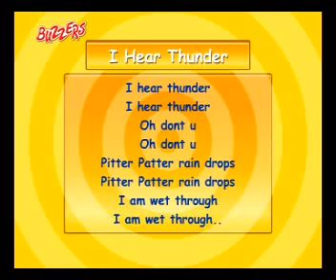I Hear Thunder Nursery Rhymes, Phonics, songs and stories for childrens